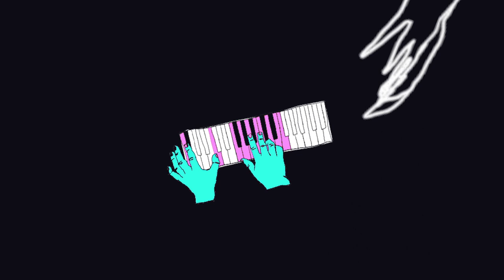Shannon & The Clams - "Midnight Wine" [Official Music Video]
Lyrics:

Under cover of black night
I found a way to end my life
Crouched among the dying pines
Sucking on this midnight wine

Yeah, yeah, yeah, oh yeah

Strong and steady like the wind
It makes you feel young again
Drains the blood from out your bones
And makes you nimble in your toes

Pale and grey I find my way
By streetlamps down to Hell
For I was damned the day I was born
To a daddy in a cell, to a daddy in a cell

Dazed under the naked moon
I know the end will find me soon
Babbling comes up my throat
A melody I never know